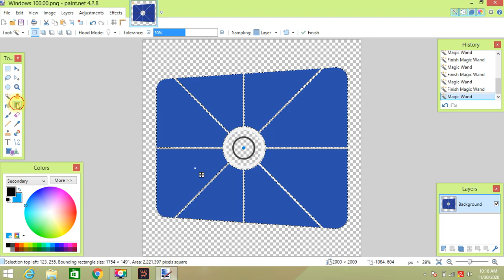How to make Windows 100.00 - 8 Style